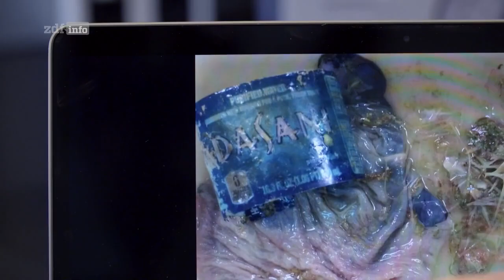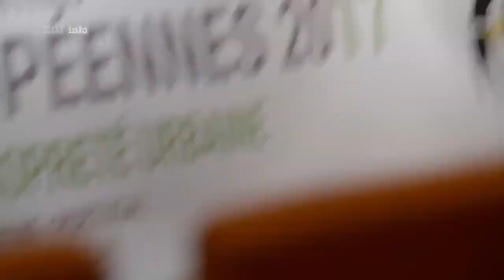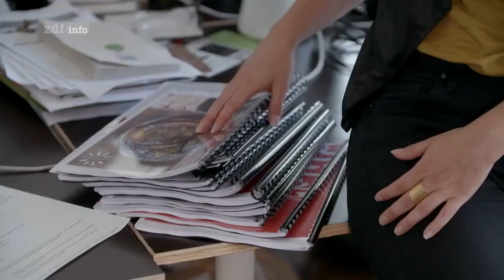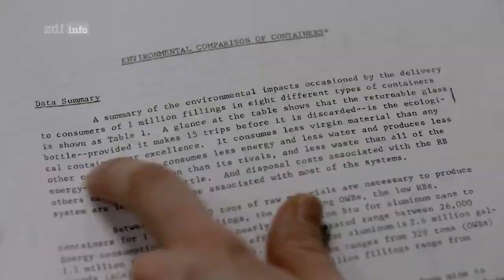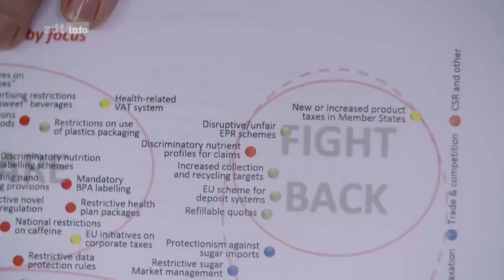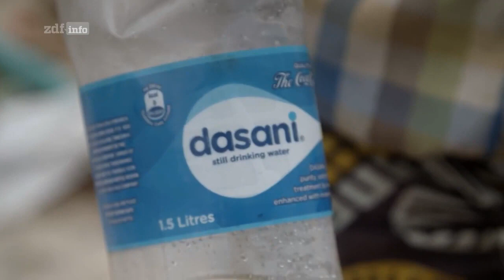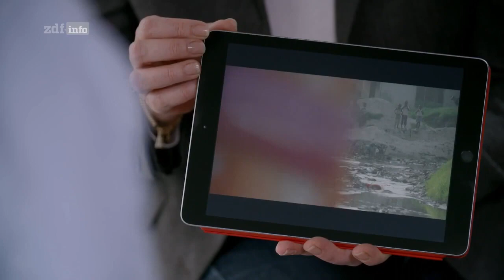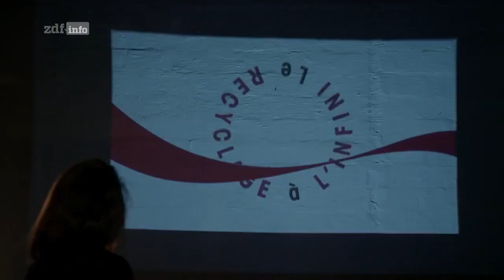Die Plastik Invasion - Coca Cola und der vermüllte Planet | Dokumentation Doku Deutsch German HD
Alle Videos, Lieder, Bilder und Grafiken, die in diesem Video verwendet werden, gehören ihren jeweiligen Eigentümern und ich oder dieser Kanal erhebt keinen Anspruch darauf.

Gemäß Abschnitt 107 des Urheberrechtsgesetzes von 1976 ist die "faire Nutzung" für Zwecke wie Kritik, Kommentare, Nachrichtenberichterstattung, Lehre, Wissenschaft, Bildung und Forschung zulässig.